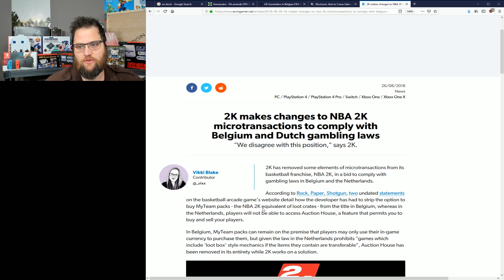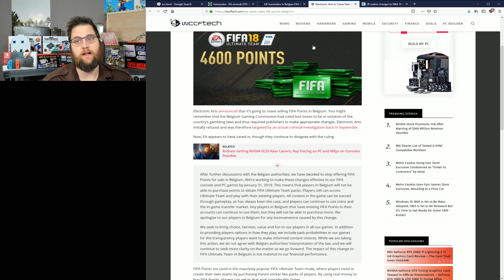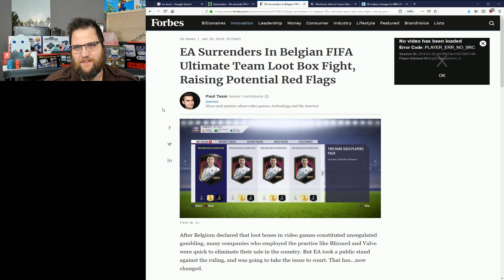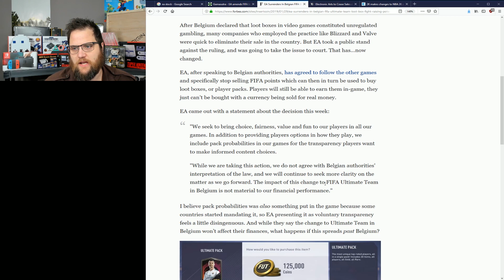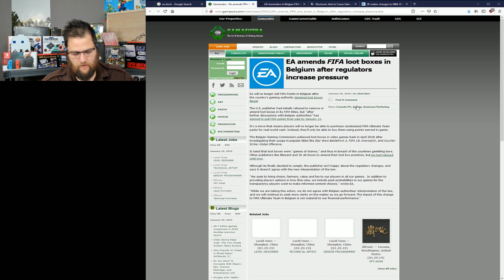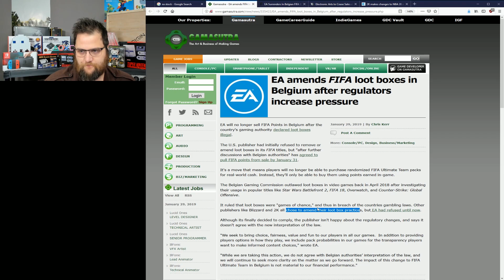EA Suffers MASSIVE LOOT BOX Blow & Stocks PLUMMET!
EA has entire departments dedicated to Loot Boxes, They just lost another battle with the government and it may extend to more countries soon